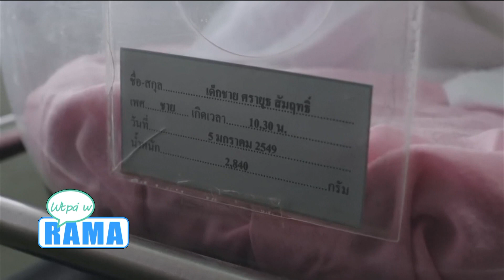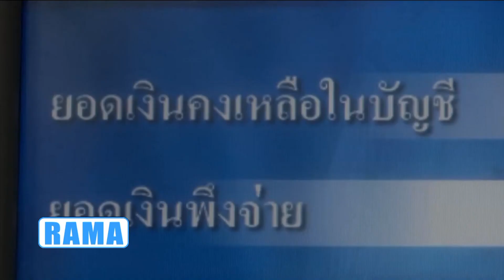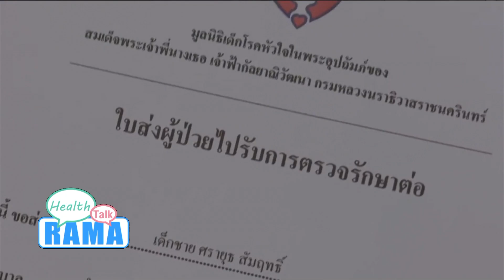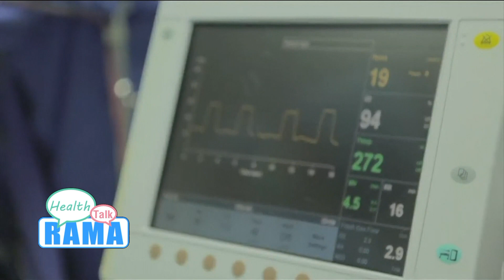แคมเปญพิเศษหนังสั้น“Against All Odds หัวใจต้องสู้" : พบหมอรามา ช่วง Rama Health Talk 6 ก.ค.61(3/6)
“โรคหัวใจพิการแต่กำเนิด”
ช่วงที่ 1 พบกับ...แคมเปญพิเศษภาพยนตร์สั้น “Against All Odds หัวใจต้องสู้” ช่วยเหลือเด็กด้อยโอกาสผู้เป็นหัวใจพิการแต่กำเนิด

ศ. น.อ. นพ.อนันต์  โฆษิตเศรษฐ
สาขาวิชาโรคหัวใจ  ภาควิชากุมารเวชศาสตร์